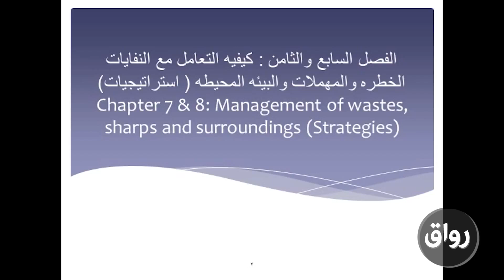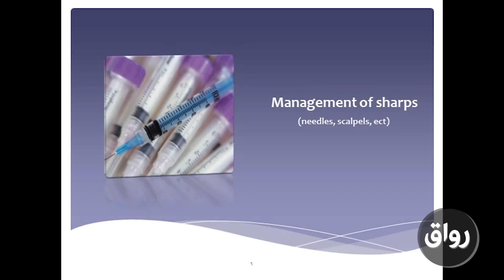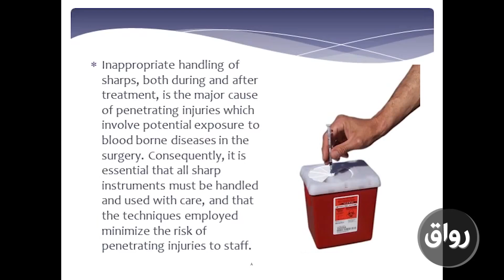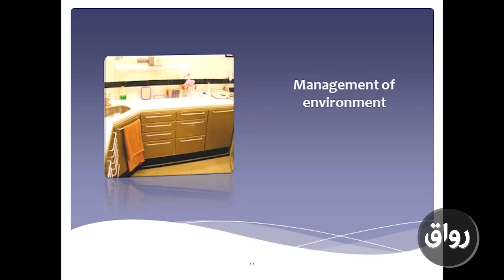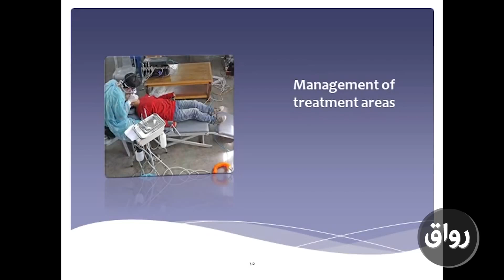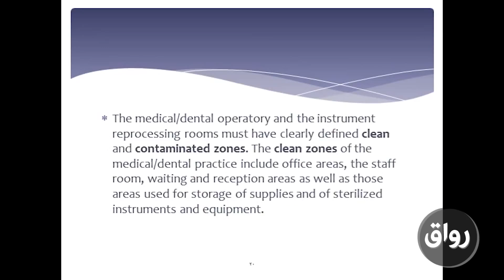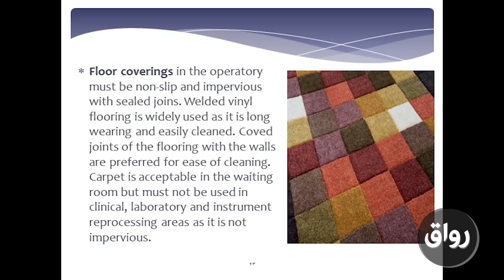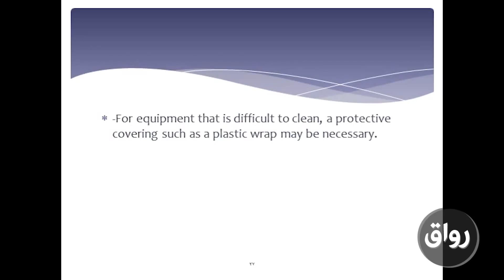78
🚨 نرحب بإنضمامك لجروبنا علي الفيس بوك منتدي السلامة والصحة المهنية في فلسطين 🇵🇸 🔗👇